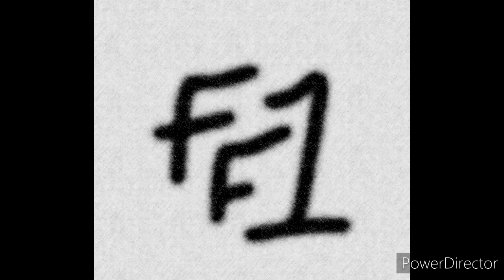Lewis Hamilton - Humble In Demoralisation & Gracious In Defeat - Still We Rise